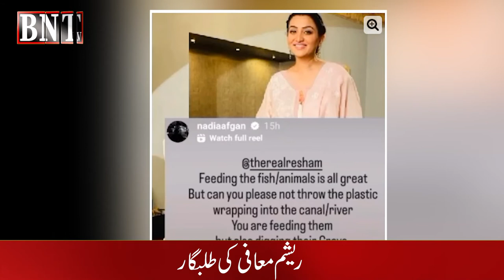SHOWBIZ NEWS | RESHAM APOLOGIZED | SHAMOON ABBASI | صرف دو تھیلیاں ، ریشم کی سوشل میڈیا پر چھترول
SHOWBIZ NEWS | RESHAM APOLOGIZED | SHAMOON ABBASI |
 صرف دو تھیلیاں ،
ریشم کی سوشل میڈیا پر چھترول
ریشم نے معافی مانگ لی
ریشم پر دیگر شوبز اداکاروں کی بھی تنقید